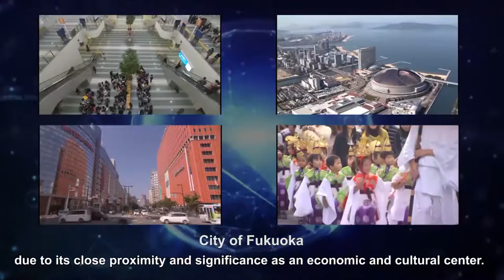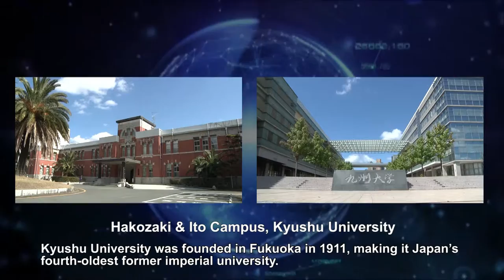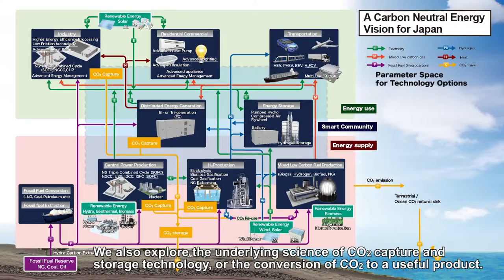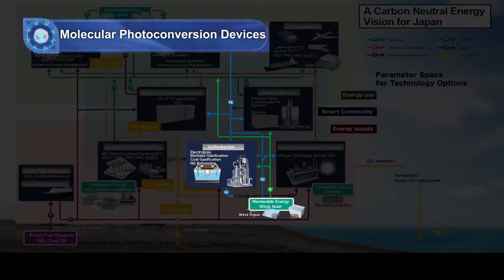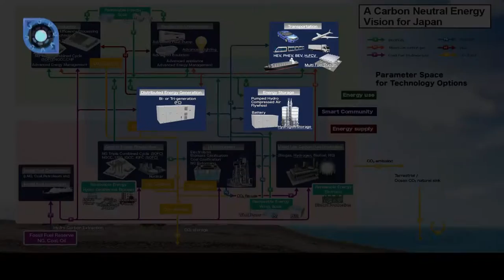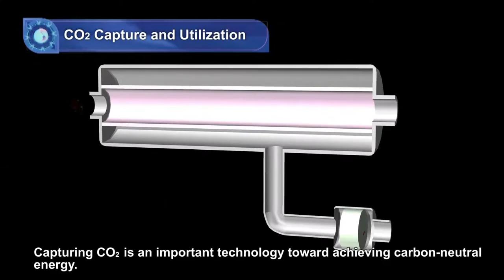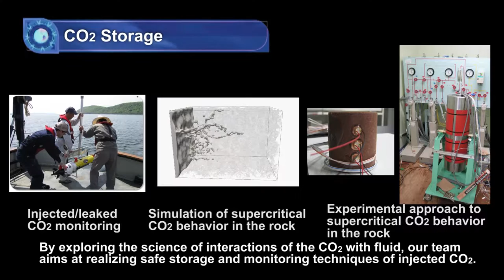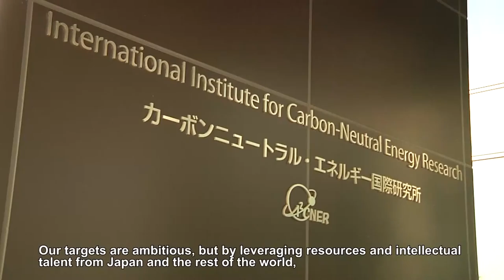I²CNER：Grand Highway for a Carbon-Neutral Energy Fueled World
I²CNER's mission is to conduct fundamental research for the advancement of low carbon emission and cost-effective energy systems, and improvement of energy efficiency. I²CNER's research aims to enable a hydrogen powered society and CO2 capture and storage, or the efficient use of energy.